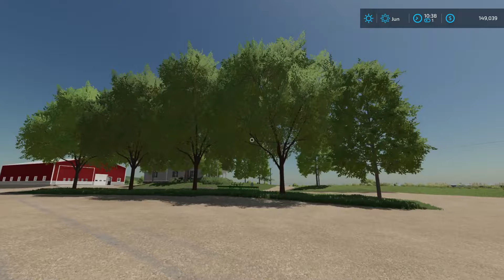STARTING TO REPLANT AND SPRAY ON MY AMERICAN FARM (1990'S) | Farming Simulator 22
Friends below!

Links To Mod Websites (Free)

(Where I get most of mine)

How To Install Mods (PC)

Williams Farms (@williamsfarms22) • Instagram photos and videos